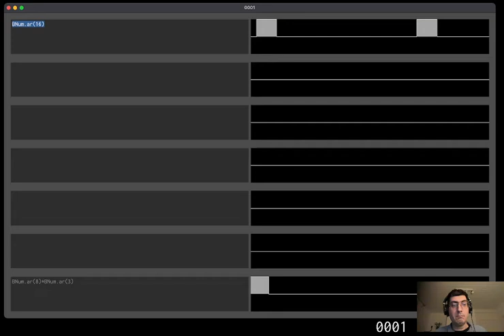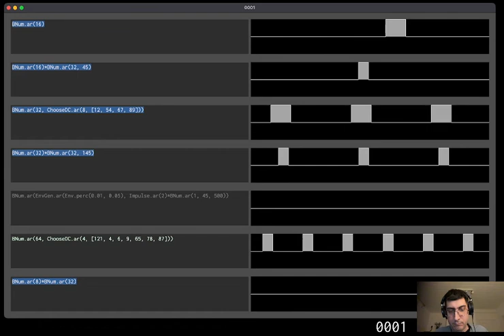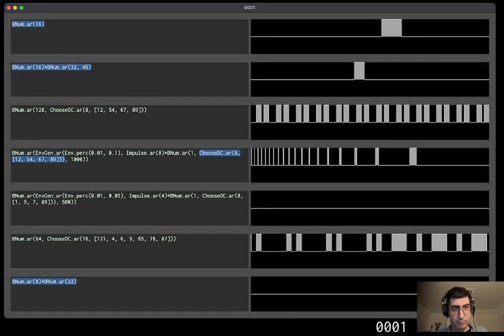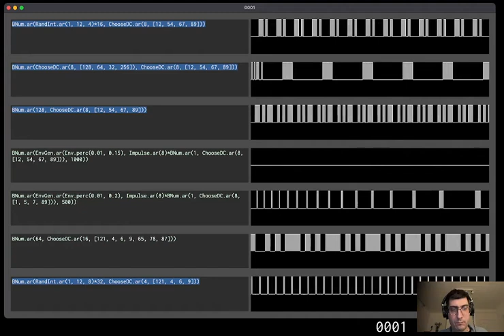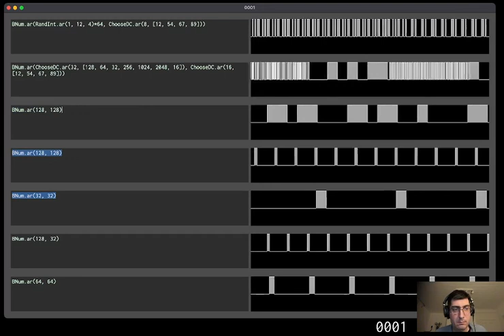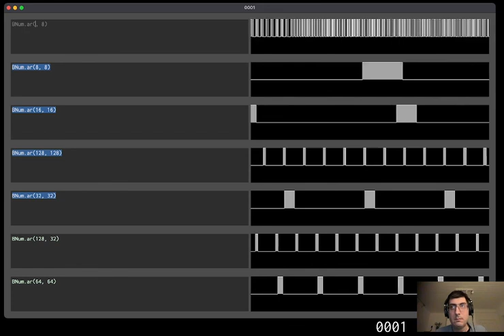Algorave 10th Birthday March 2022 - 0001 - 2022-03-19 22:30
Algorave 10th Birthday March 2022 live performance by 0001 from Sheffield, UK

lo-fi